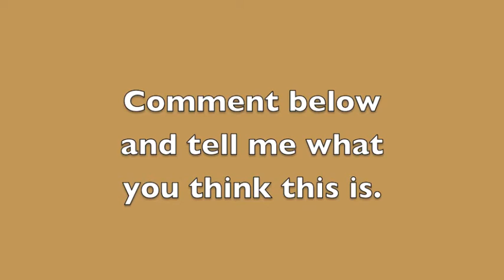Minecraft Powered Track Turning!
Minecart powered track acting weirdly on a multiplayer server.